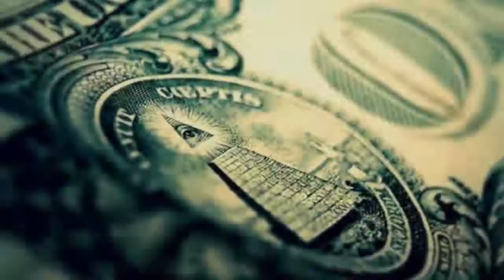Syeikh Imran Nazar Hussein And Syeikh Hamza Yusof - About DAJJAL